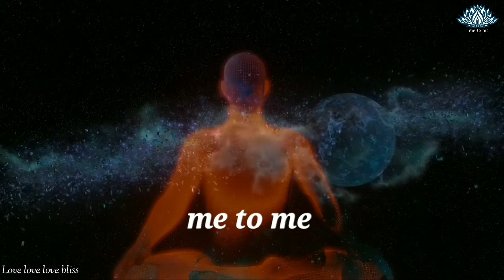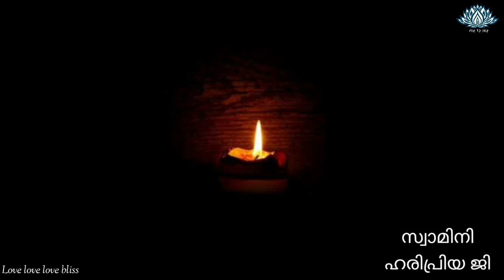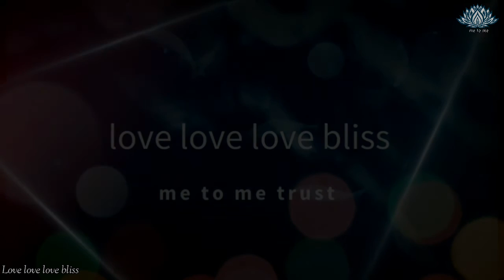സത്സംഗം, വിഷയം: ഗുരുകാരുണ്യം, മേയ് 29, 2022